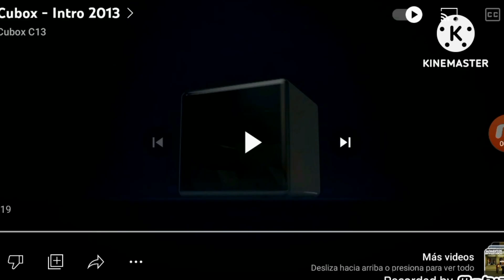Edu XD inicio de transmisiones + inicio de Cubox 8/6/23